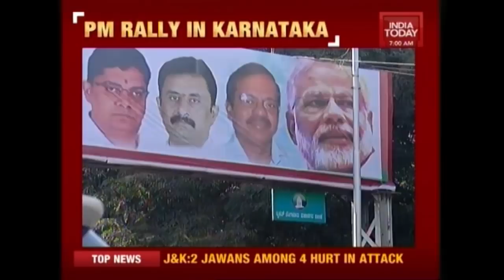PM Modi To Attend Closure Of BJP's Mega Event In Bangalore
Prime Minister, Narendra Modi will attend the closure of BJP's 'Parivarthan Rally' in Bangalore. BJP has planned to make this a mega event with the presence of PM Modi. The Party is expecting More than 4 lakh people to attend PM's event and has hired around 1000 state buses to ferry its workers from different districts.